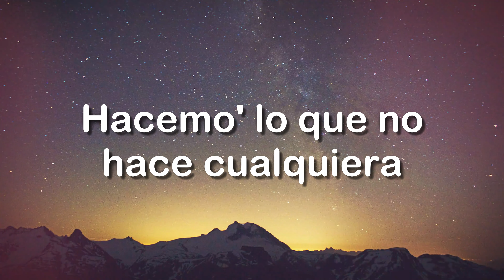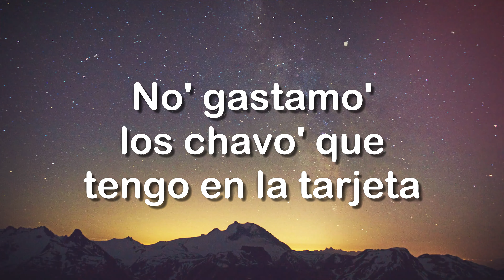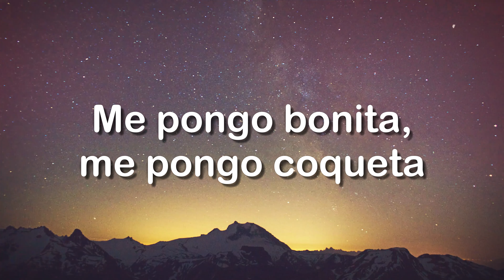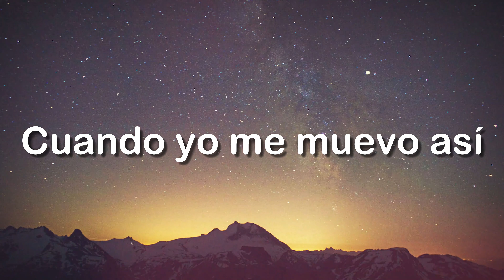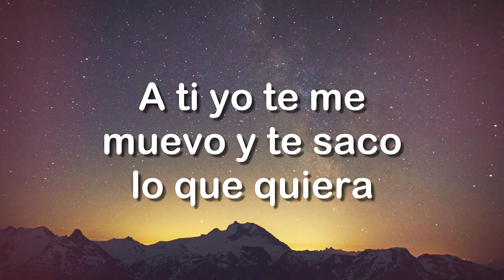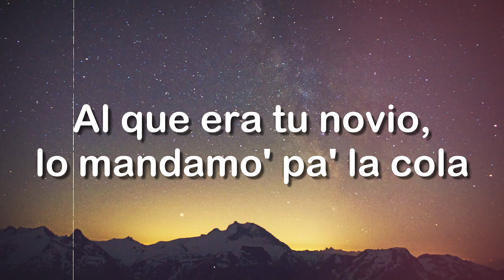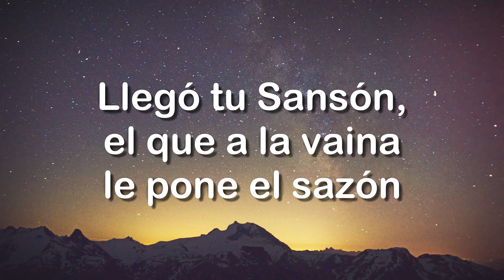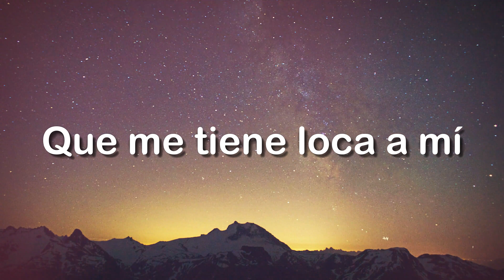Fulanito - Becky G, El Alfa (Lyrics) 🎃